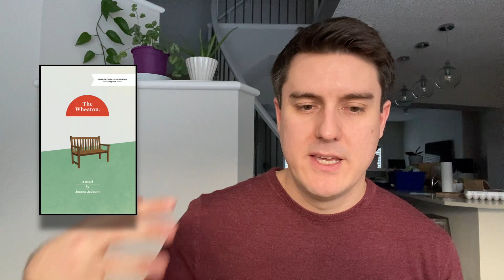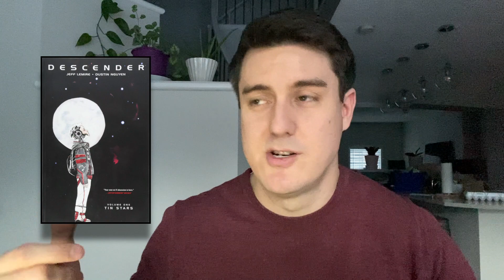January 2021 Reading Wrap-up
In my January 2021 wrap-up video I talk about one of my more successful reading months in a while. I feel like I got off to a great start this year, and I read some great books while doing it. 2020, be damned!

BOOKS MENTIONED AND WHEN:
0:52​ - Writers & Lovers
2:21​ - Disgrace
3:26​ - Light of the Jedi
4:54​ - The Wheaton
7:30 - Hunger
12:43 - The Mercies
14:57 - Descender
17:55 - The Dragonbone Chair